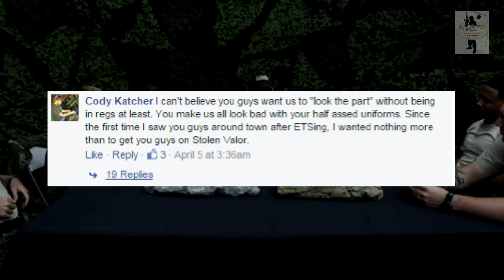Battlefield After Hours Episode #1 - Uniforms and Stolen Valor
Veteran Employees at Battlefield Vegas
We want to discuss the important topics relating not only to the range, but behind the scenes and in the minds of our staff. The employees of Battlefield Vegas are filled with over 90% either US military veterans or still currently serving in the Guard or Reserve units. Many of our employees have brought home more with them than they left with when deploying overseas. Issues that most would never think twice about can be something lays heavy on the hearts and minds of many of our employees. Because of this, we are bringing to you a series that focuses on being an employee here at Battlefield Vegas along with the reality that's involved in serving in the military and how WE think different than most.
In this first episode, Livio (from Weekly Weapons Brief) discusses the recent change in our employees uniforms, as well as the threat of stolen valor. Livio is accompanied by US Army Vets Jon and James, USMC Vet Mike, and current Army ARNG member Tony.